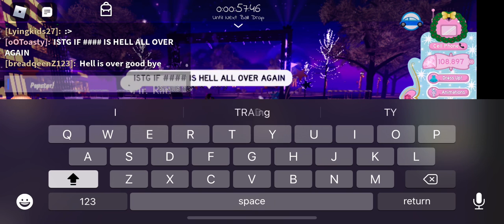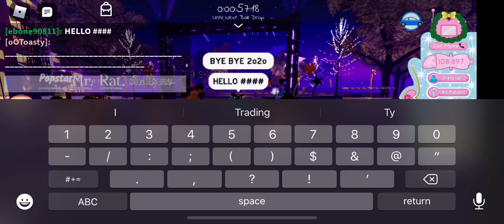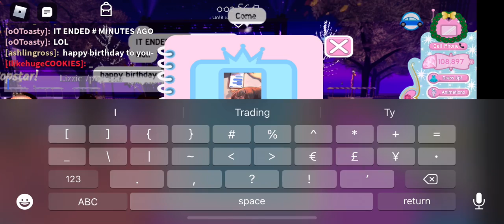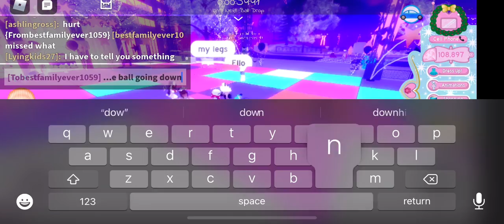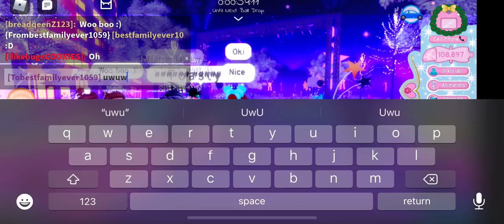HAPPY NEW YEARS